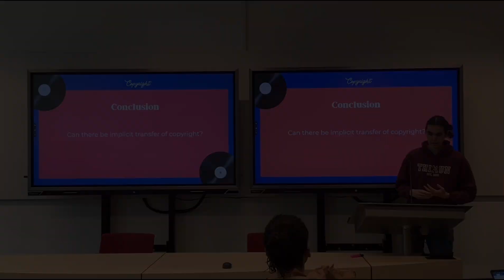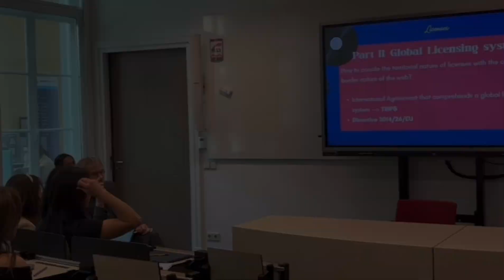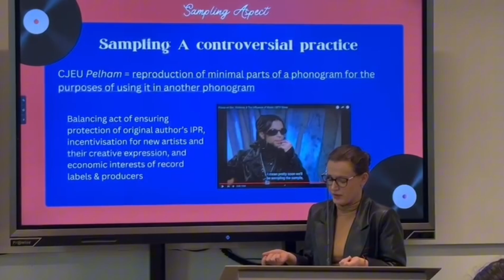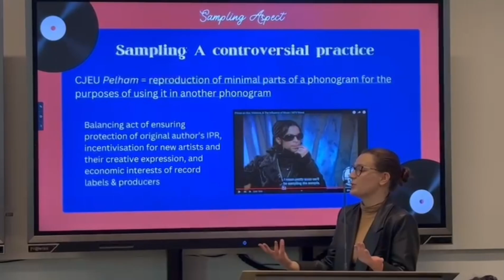Music, Copyright and Contracts: Mapping the landscape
Mapping music on the legal spectrum brings out diverse issues ranging from the transfer of rights to sampling, from the balancing of rights to atypical licensing agreements. In the TILC IPTalks Roundtable, we map these issues in music on a copyright and contracts landscape. Some glimpses!